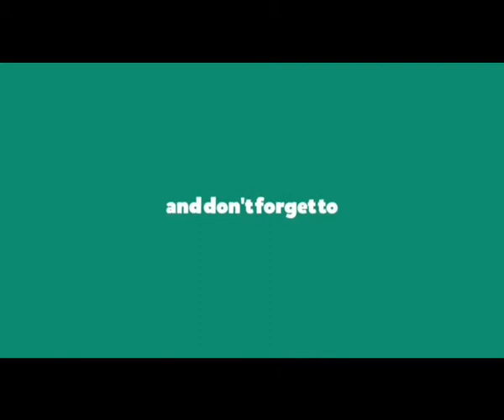খাগড়াছড়ি জেলা জাতীয় পাটির উদ্যোগে ইফতার মাহফিল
খাগড়াছড়ি জেলা জাতীয় পাটির উদ্যোগে ইফতার মাহফিল। শহরের একটি কমিউনিটি সেন্টারে আয়োজিত ইফতার মাহফিলে প্রধান অতিথি ছিলেন,জাতীয় পাটির কেন্দ্রীয় প্রেসিডিয়াম সদস্য সোলায়মান আলম শেঠ।
ইফতার মাহফিলে দলীয় নেতাকর্মী ছাড়াও রাজনৈতিক,সাংবাদিক  ও সুশীল সমাজের নেতৃবৃন্দ উপস্থিত ছিলেন।